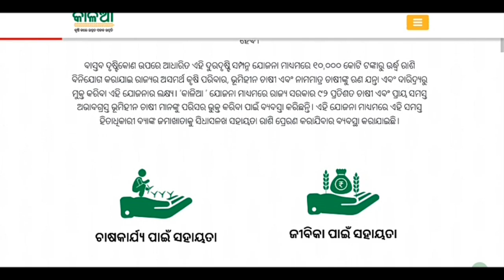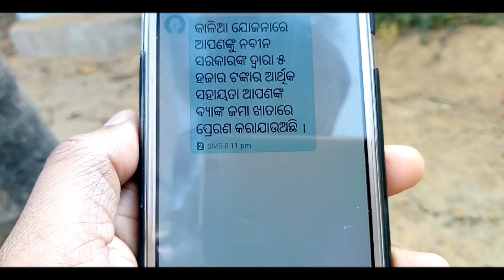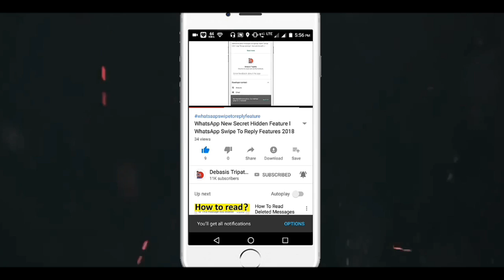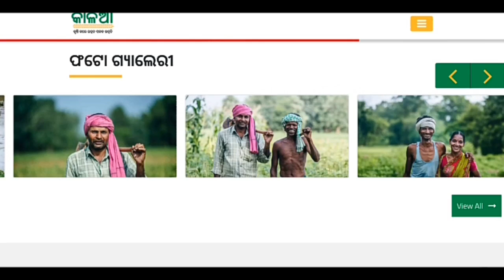କାଳିଆ ଯୋଜନାରେ କେମିତି ପଇସା ଆସୁଛି 2019 Kalia Yojana Re Payment Kemiti Asuchi and SMS Dekhntu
Ehi Video Re Dekhibe Kipari 2019 Odisha Kalia Yojana Re Kipari Bank Account Ku Paisa Asuchi First Phase Ra 5000 tanka Dekhntu Pura Live Proof Message Dekhntu Au Call Bi Asuchi